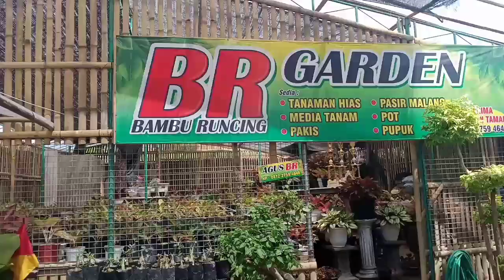STOK AGLONEMA HARI INI KOMPLIT DARI HARGA TERJANGKAU SAMPAI AGLONEMA KOLEKTOR |POPULER DI BR GARDEN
salam silaturahmi sahabat inilah video tentang stok hari ini di BR Garden ready banyak jenis aglonema dari yang anakan remaja dan rumpun, dari aglonema harga terjangkau dan aglonema kolektor. ikuti video sampai selesai ya. semoga bermanfaat.

info pemesanan langsung hubungi ke BR garden ya sahabat.